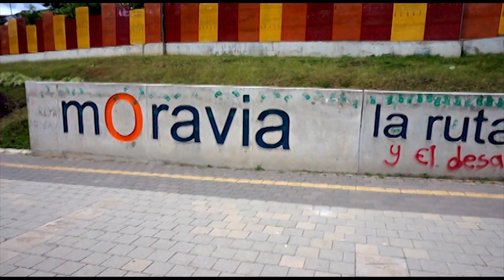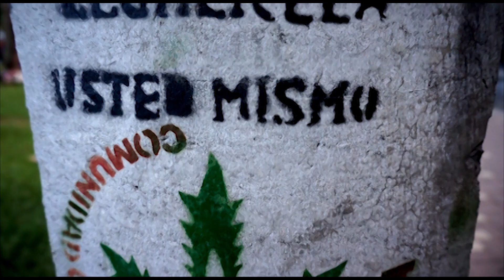Motoventuring Ep 61 - Medellin: Street Art, Skate Parks & Art Museums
We explore Medellin and check out its incredible street art scene, hang out in the park and enjoy the gray area legality of weed!